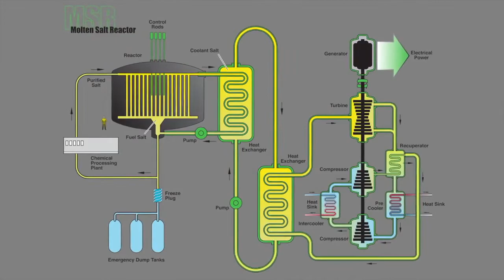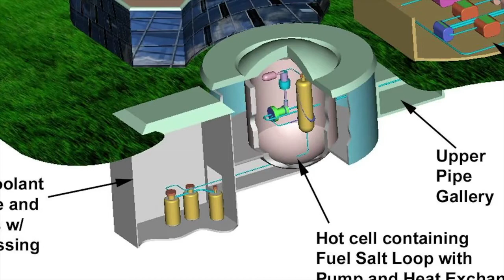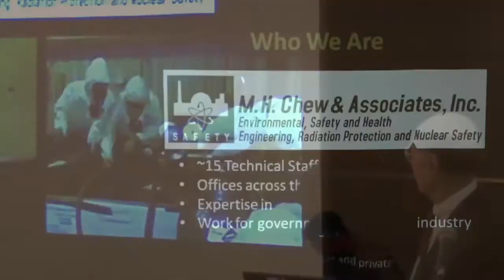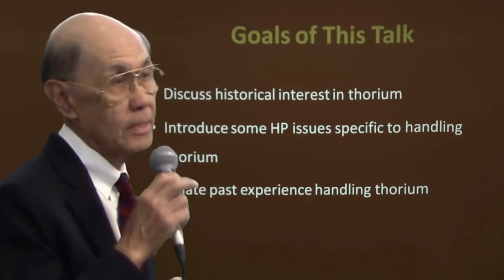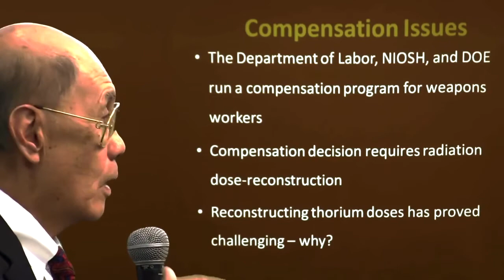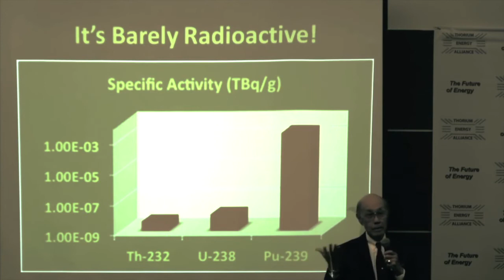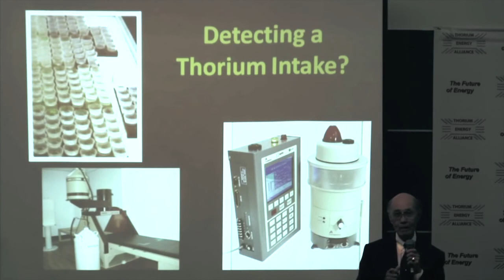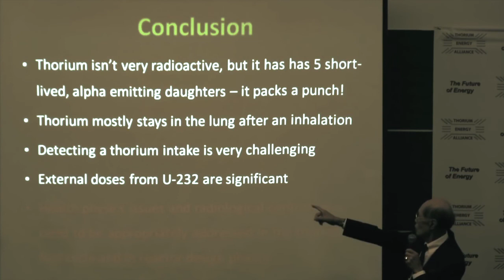TC No. 13 • John Kutsch and Melton Chew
This program features two presentations:  John Kutsch, executive director of the Thorium Energy Alliance; and Melton Chew, president Thorium Health Physics.